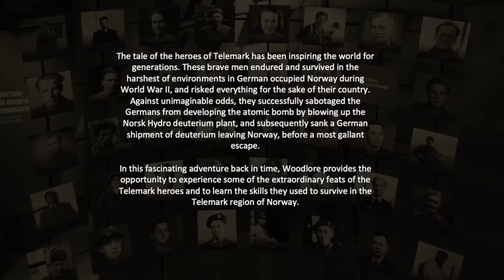The Woodlore Heroes of Telemark Expedition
Photos and drone footage taken and kindly edited by a client from the recent Woodlore Heroes of Telemark Expedition in Norway led by Brian Desmond and his team.